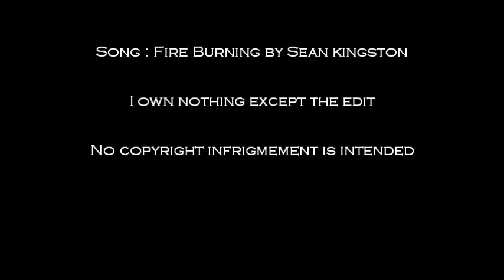Supernatural - Castiel - Fire Burning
A video about my grand-mother's favorite character in Supernatural: Castiel!!!

The name of the song is in the end of the video